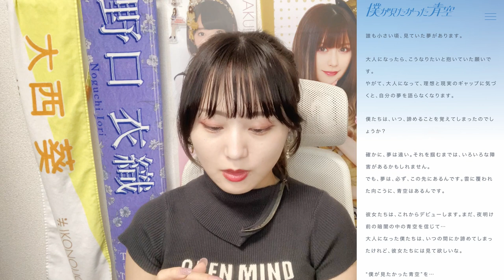【僕が見たかった青空】乃木坂46公式ライバルは〇〇テイスト！？清楚でかわいい！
▼【乃木坂46】公式ライバルオーディション開始！気になるポイントを解説！